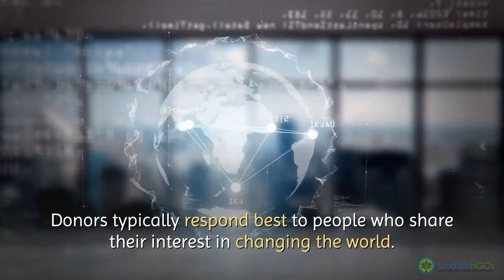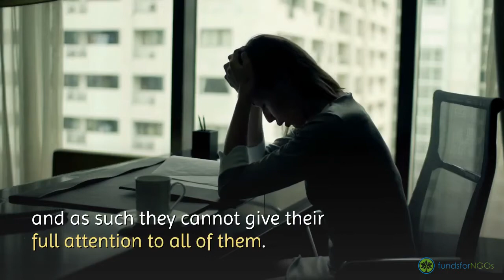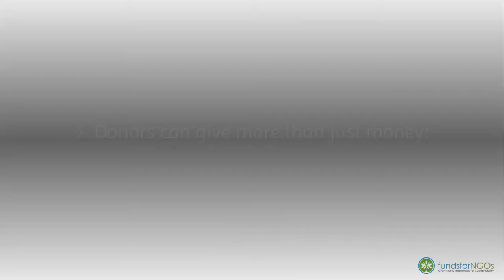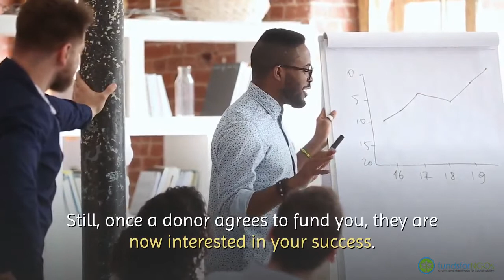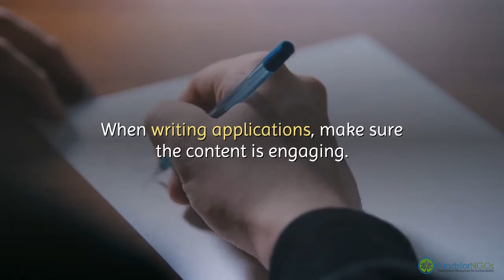10 Things to Remember About Donors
Asking a donor for funding can be both difficult and stressful. Merely getting a response from donors can be difficult and it is easy to get discouraged.

 Approaching a new donor can feel very impersonal; it is hard to picture the person on the other end who will receive your message.

Even after you make a contact, maintaining that contact takes a lot of work.

To successfully build and maintain relationships with donors, it is very important to get into their shoes and understand their perspective.

Here is our list of top ideas to remind yourself each time you approach a donor.